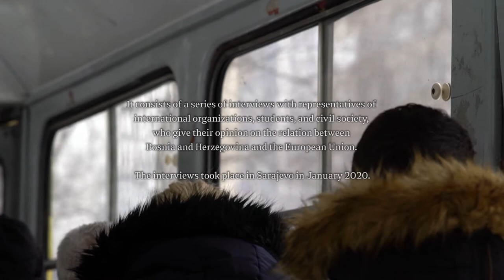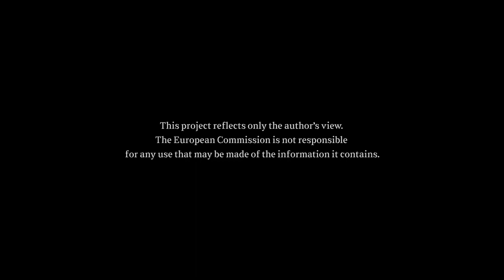Silent Hope: The EU in Bosnia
While the EU reiterates that Bosnia and Herzegovina will become a new EU member state, reforms are unfinished, and progress seems slow. This short film shows representatives of international organizations (the EU and OSCE), civil society and students, who give their opinion on the fragile relation between BiH and the European Union.